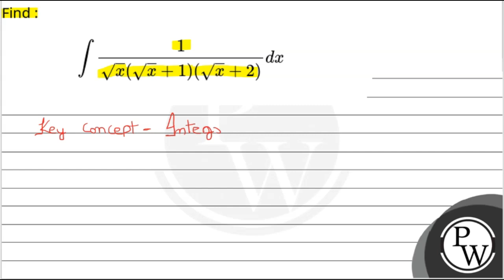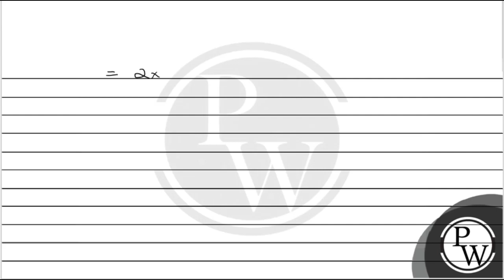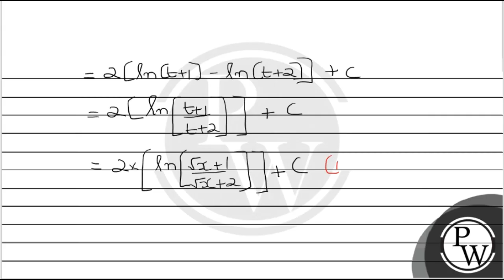Find :\\[\\int \\frac{1}{\\sqrt{x}(\\sqrt{x}+1)(\\sqrt{x}+2)} d x\\]....